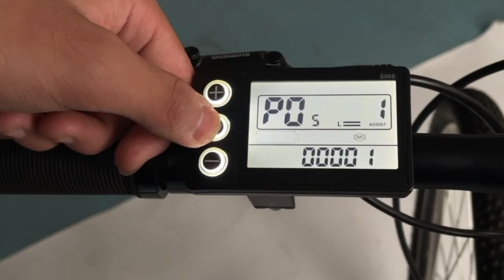JN Display Parameter Adjustment